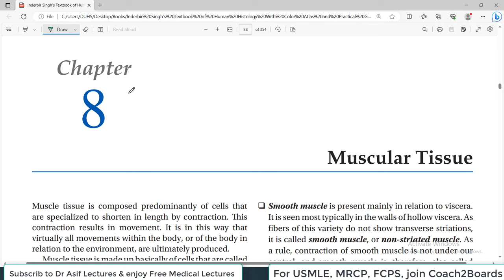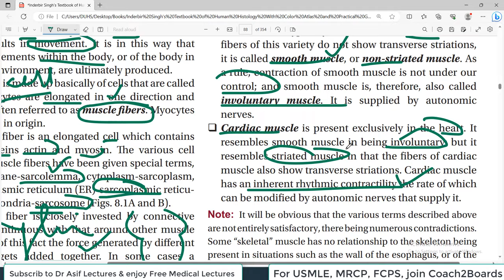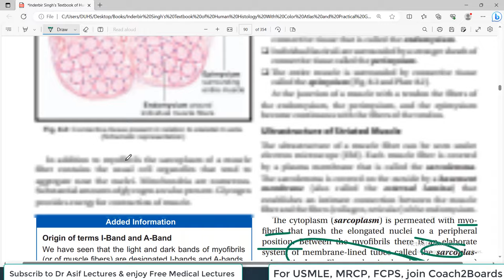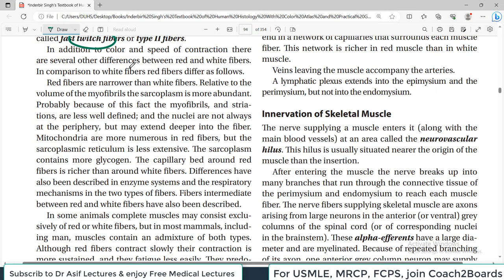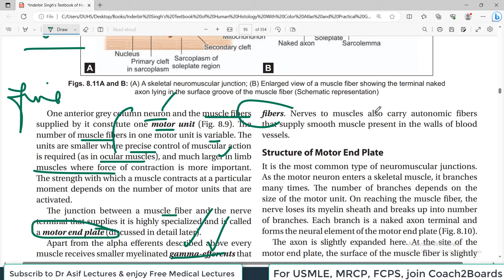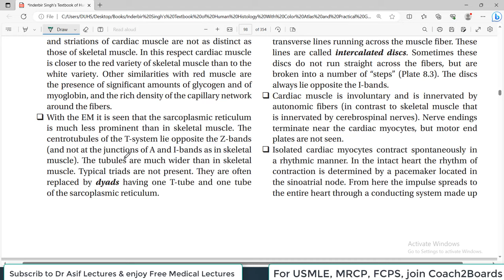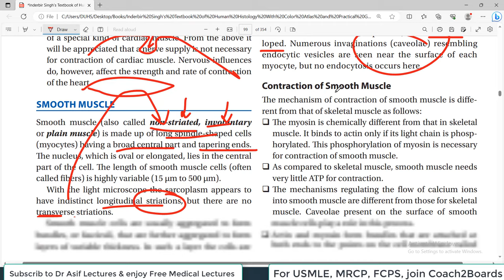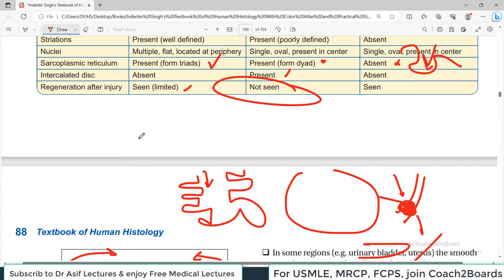Chp08 Histology Inder Bir Singh | Histology of MUSCLES | Histology Lectures